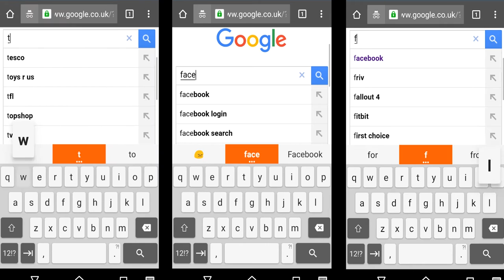Unsocial Media Official trailer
this is the second documentary i have worked on and its still not perfect as it can be said for everything else i have ever done i can only improve on what i have already accomplished.

Also a thanks to the people who agreed to be interviewed for this documentary.

Stephanie Crow
Yasmin Carter
Ben Heath
MJ Smith
Colin Cunningham
Lauren Alice Jackson

And a thank you to Natalie Slamon for taking the time to interview me.

In case you were wondering every single shot was filmed with the sony a7ii.